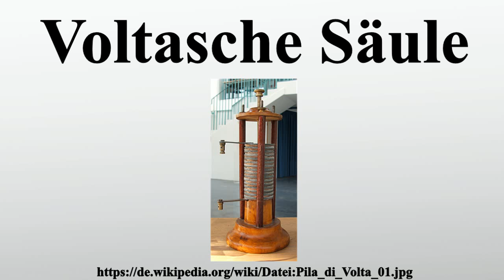Voltasche Säule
Vielen Dank für Ihre Unterstützung:

Die Volta’sche Säule oder auch Voltasäule ist eine von Alessandro Volta 1799/1800 entwickelte und im Jahr 1800 an der Royal Society in London der Öffentlichkeit vorgestellte Anordnung, die als Vorläuferin heutiger Batterien im 19.Jahrhundert eine große Bedeutung als Stromquelle hatte.Sie besteht aus vielen übereinander geschichteten Kupfer- und Zinkplättchen, zwischen denen sich in bestimmter regelmäßiger Folge elektrolytgetränkte Papp- oder Lederstücke befinden.Statt Kupfer wurde auch Silber und statt Zink auch Zinn verwendet.

Bild-Copyright-Informationen
Urheber Info: Luigi Chiesa